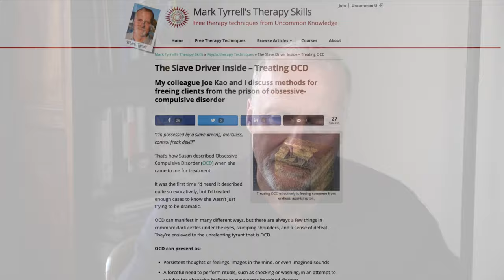How to Treat OCD (Obsessive Compulsive Disorder)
In this video, I'll explain some of the hallmarks of obsessive compulsive disorder, and how to treat it. OCD is a condition that causes persistent and intrusive thoughts, feelings, and behaviors. It covers the causes, the symptoms, and the hypnotic techniques that can help overcome OCD.

Treating OCD effectively means freeing someone from endless, agonising toil.

++Social channels++

Summary:
00:00 Introduction
01:05 How can obsessive compulsive disorder present itself?
02:13 Why do some people develop OCD during stressful periods and others don't?
04:08 OCD is like a dream, with trance-like elements to it
05:39 One thing I always do with OCD clients
08:35 We can frame OCD as 'imagination'
09:27 An exercise to disentangle emotion and the imagination